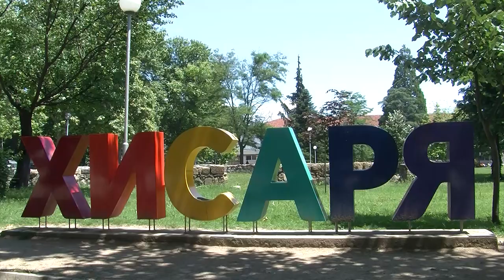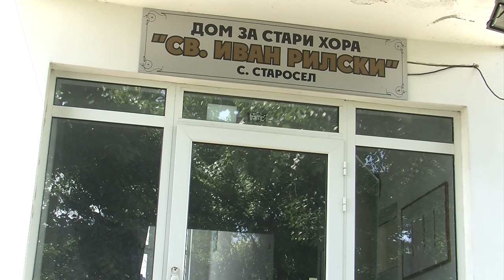Folklorna trapeza 745 HD (August 2024)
Folklore Table / Фолклорна трапеза 745 HD (August 2024) week TV show/седмично предаване TV Eurofolk

1. "Чула баба, разбрала" - Група за народни песни към Център за подкрепа за личностно развитие "Васил Левски" - гр. Асеновград
2. "Бял се пелин разлюлява" - Група за народни танци, автентичен фолклор към НЧ "Искра - 1872" - с. Попинци, общ. Панагюрище
3. Обичай "Жътва" - Група за автентичен фолклор  към НЧ "Пробуда - 1910" - с. Странско, общ. Димитровград
4. "Отде дойде, мамо" - Фолклорна група "Средногорци" към НЧ "Страхил - 1903 г. - с. Кръстевич" - с. Кръстевич, общ. Хисаря
5. "Чие е това момиче"  - Детска фолклорна група "Априлски звънчета" - гр. Априлци
6. "Иван на Рада думаше" - Група за изворен фолклор към НЧ "Никола Йонков Вапцаров - 1928 г. - с. Ново Железаре" - с. Ново Же лезаре, общ. Хисаря
7. "Легни си, майчо, почини" - Женска певческа група за автентичен фолклор към НЧ "Светлина - 1960 г." - с. Малък Девесил, общ. Крумоврад
8. "Добруджански танц" - Танцов клуб "Жарава" към Община Крумовград - гр. Крумовград

1. "Chula baba, razbrala" - Grupa za narodni pesni kam Tsentar za podkrepa za lichnostno razvitie "Vasil Levski" - gr. Asenovgrad
2. "Byal se pelin razlyulyava" - Grupa za narodni tantsi, avtentichen folklor kam NCH "Iskra - 1872" - s. Popintsi, obsht. Panagyurishte
3. Obichay "Zhatva" - Grupa za avtentichen folklor  kam NCH "Probuda - 1910" - s. Stransko, obsht. Dimitrovgrad
4. "Otde doyde, mamo" - Folklorna grupa "Srednogortsi" kam NCH "Strahil - 1903 g. - s. Krastevich" - s. Krastevich, obsht. Hisarya
5. "Chie e tova momiche"  - Detska folklorna grupa "Aprilski zvancheta" - gr. Apriltsi
6. "Ivan na Rada dumashe" - Grupa za izvoren folklor kam NCH "Nikola Yonkov Vaptsarov - 1928 g. - s. Novo Zhelezare" - s. Novo Zhe lezare, obsht. Hisarya
7. "Legni si, maycho, pochini" - Zhenska pevcheska grupa za avtentichen folklor kam NCH "Svetlina - 1960 g." - s. Malak Devesil, obsht. Krumovrad
8. "Dobrudzhanski tants" - Tantsov klub "Zharava" kam Obshtina Krumovgrad - gr. Krumovgrad